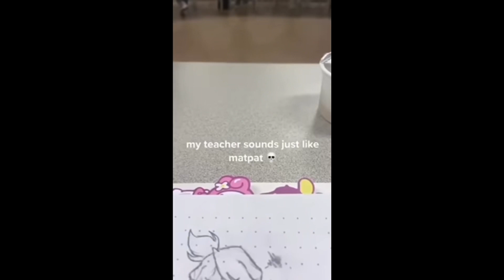Memes I watch until the FNaF movie comes out (part 1)